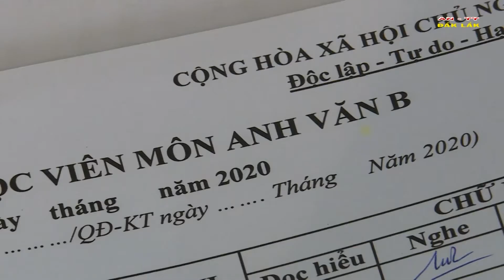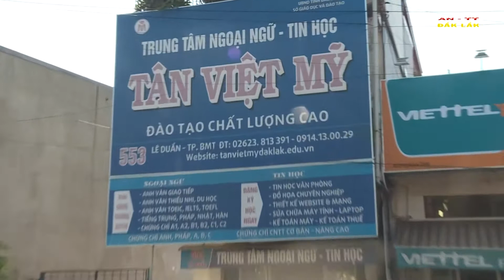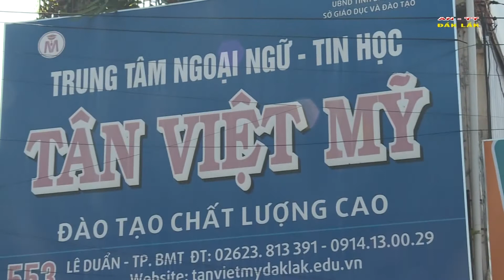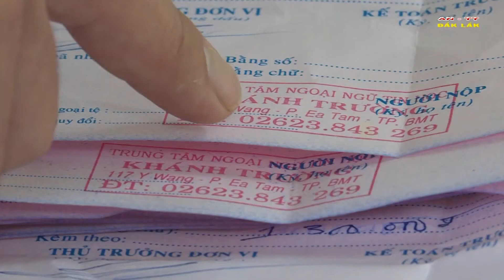Phát hiện 2 trung tâm ngoại ngữ, tin học tổ chức thi chui.